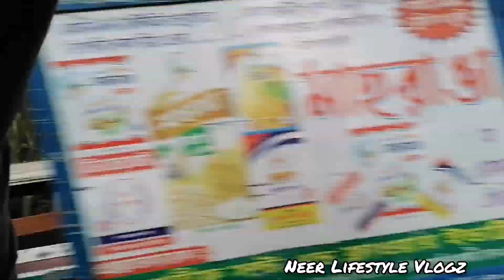কার বিয়ের দাওয়াতে ঝালকাঠি গেলাম 🥰|বিয়ে বাড়ির ব্লগ ♥️|ম্যাজিক গাড়িতে কেমন বিড়ম্বনার শিকার হলাম😵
কার বিয়ের দাওয়াতে ঝালকাঠি গেলাম 🥰|বিয়ে বাড়ির ব্লগ |ঝালকাঠি জার্নি ডিটেইলস|
ম্যাজিক গাড়িতে কেমন বিড়ম্বনার শিকার হলাম😵

Description : কার বিয়ের দাওয়াতে ঝালকাঠি গেলাম?🥰খাওয়া দাওয়া কেমন ছিলো?🤔 বিয়ে বাড়ির ভ্লগ ❤️। বাড়ি থেকে ঝালকাঠি জার্নি 😬এবং ছোট ননাসের বাসায় গেলাম😍। ম্যাজিক গাড়িতে কেমন বিড়ম্বনার শিকার হলাম😵 বিস্তারিত জানতে পুরো ভ্লগটি দেখতে হবে 😍🥰